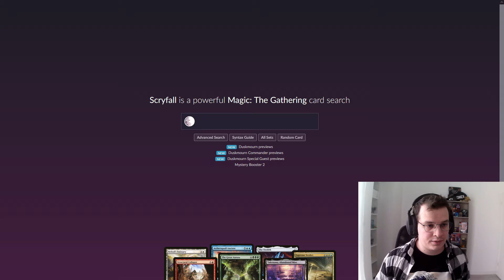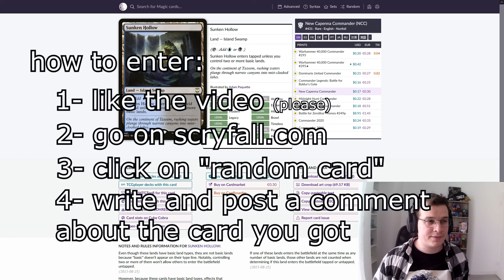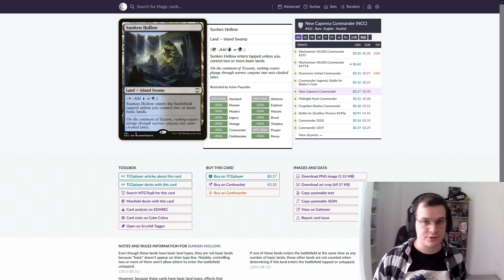BEST AGGRO DECK? RAKDOS LIZARDS + 20€ GIVEAWAY!! (Magic the Gathering)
lizards are just neat, pay no attention to my w/l ratio in this vid

0:00 intro & decklist
8:33 game 1
14:38 game 2
21:08 game 3
29:22 giveaway instructions
31:21 conclusion